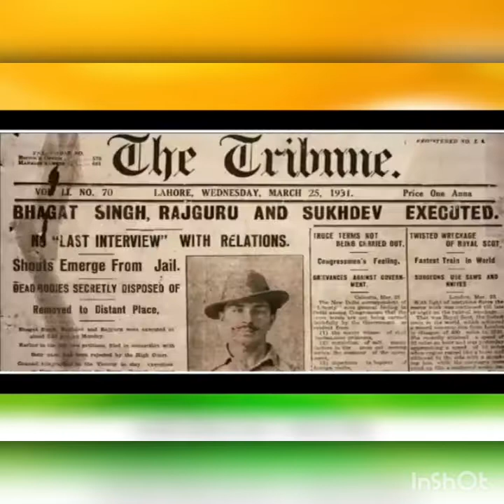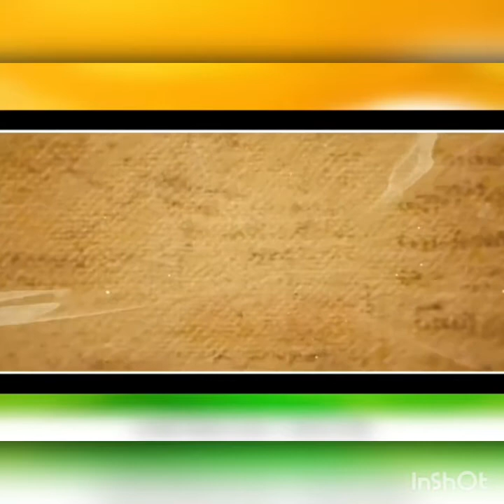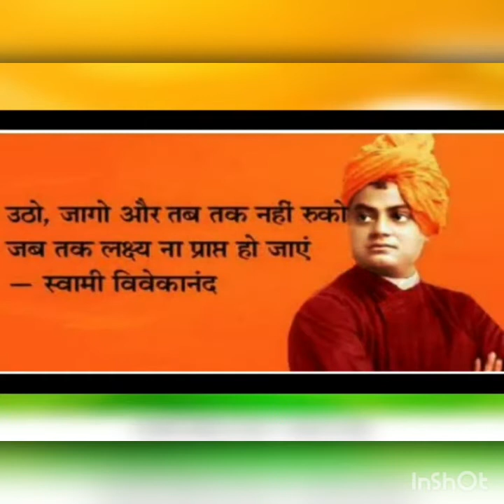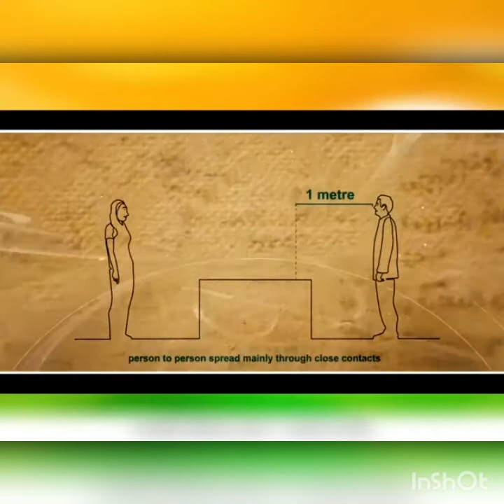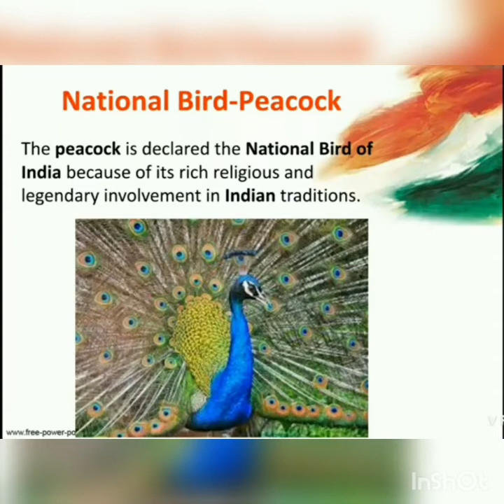Std - 1st to 4th , Independence Day celebration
Activity- of Independence  Day and skit.